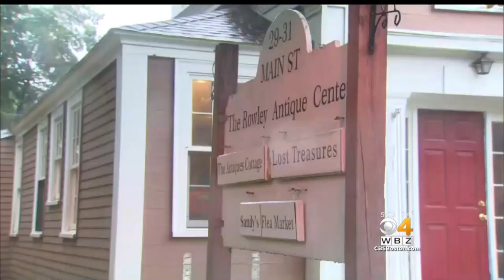Tree Worker Falls 50 Feet, Dies In Rowley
A man working for a tree service company fell 50 feet out a tree in Rowley Thursday morning and died. WBZ-TV's Christina Hager reports.